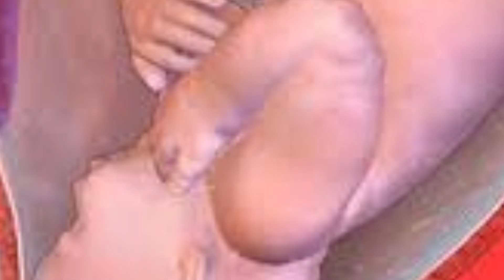Health Benefits Of Dragon Fruit | டிராகன் பழம் பற்றி தெரிந்து கொள்ளுங்கள் | Varun Health Tips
Hi Friends Welcome to Varun Health Tips 🙏❤️